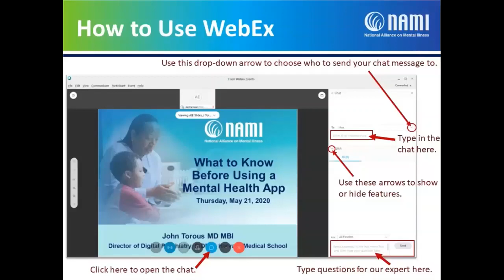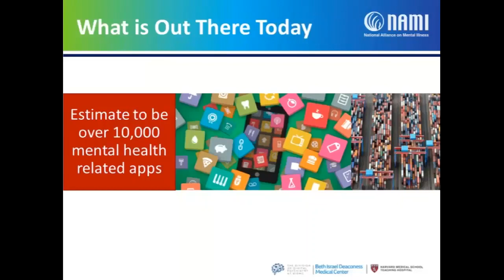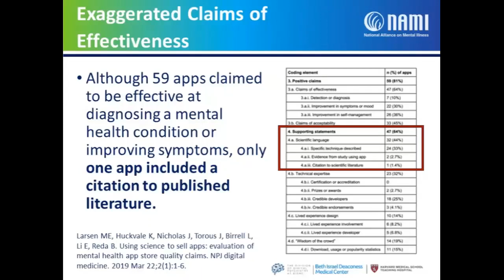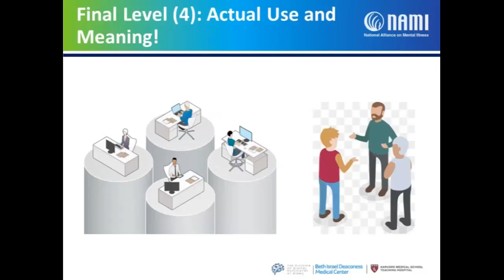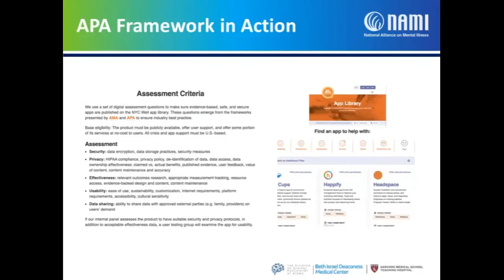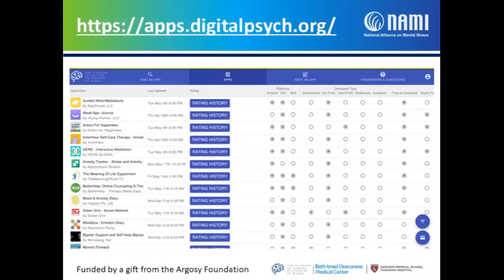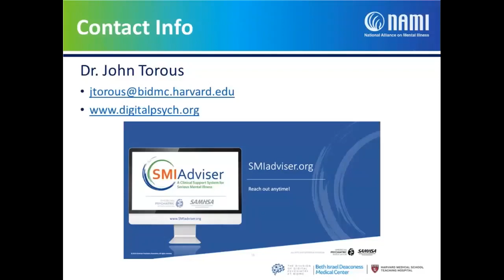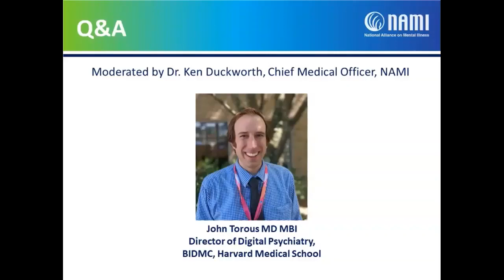What To Know Before Using A Mental Health App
There are over 10,000 apps targeting mental health conditions available for download and use today. These apps are appealing tools in today’s challenging times — they’re easy to access and low cost. But some apps can be dangerous, and others steal your health data. Many just waste your time and are simply not effective.
Mental health apps offer a range of possibilities for treatment: symptom monitoring, therapy-inspired exercises, psychoeducation and a connection to a clinician or peer. Although an app can be useful in care, it’s important to be cautious about which app you use.
This webinar introduces evidence-based approaches to evaluating apps with examples from the American Psychiatric Association’s app evaluation framework and hands-on demonstrations using the APA team’s evolving app database. Learn how to find the app that best matches your needs.
To learn more about NAMI’s Ask the Expert webinar series, view older recordings and to register for future webinars,